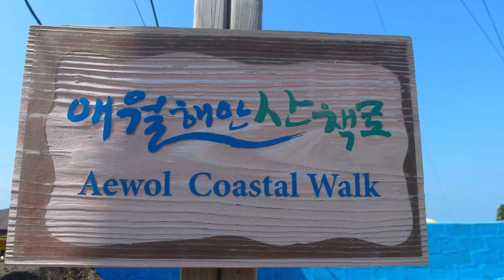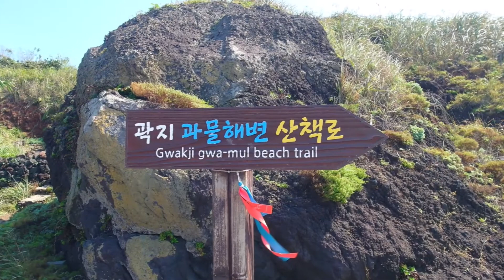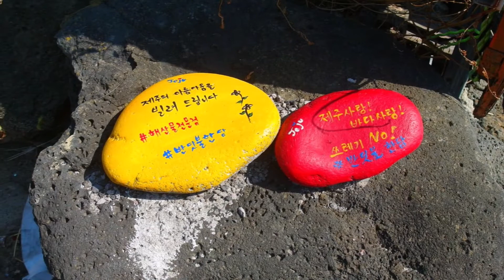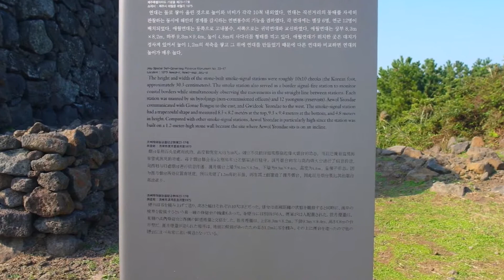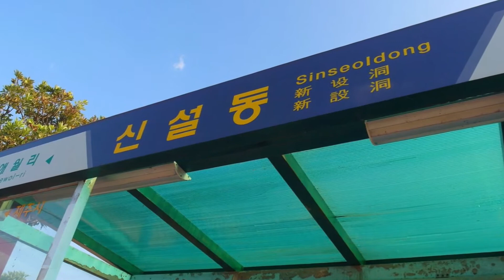Jeju Aewol Coastal Walk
Jeju Day 10 Part 3 : Exploring walk along Aewol Coast

Timestamps
00:00 Intro
01:01 Gwakji Beach
02:44 Aewol Coastal Walk / Jeju Olle Trail Route 15
10:32 Aewol Yeondae Smoke-Signal Station

Please refer to map below for travel route of the day Attributions / Credits : Google My Maps / Google Maps